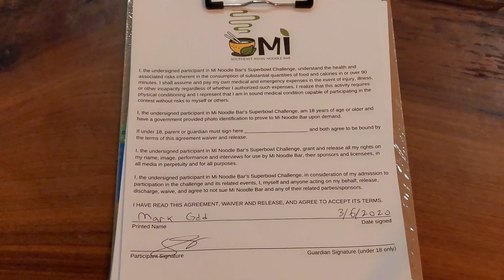Mi Noodle Bar's Supersize Mi Pho Challenge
I am at Mi Noodle Bar located in New York, New York attempting their Supersize Mi Pho Challenge. I will have 90 minutes to finish a VERY LARGE amount of food. There are a lot of rewards for getting this win and I am looking to join their elite wall of fame. Do I have what it takes to finish this SUPERSIZED challenge?

I hope you enjoy the 1st video of my NYC Food Challenge Tour and I'll see you at the next challenge.